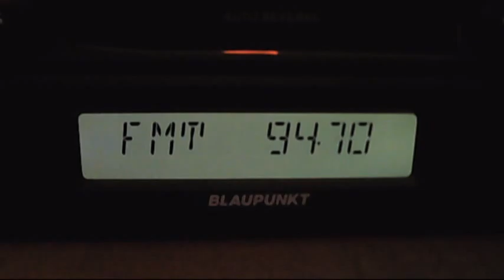fm dx european sporadic-e 17:08